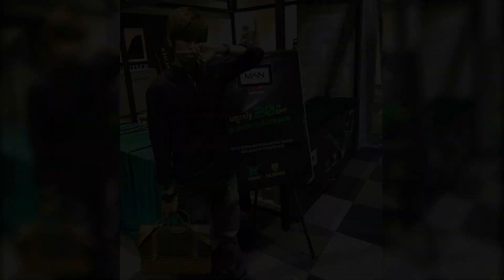PUBG ប្រយុទ្ធ - កំហឹងកង្កែបក្លាសសេ @@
+ អ្នកទាំងអស់គ្នានឹងទទួលបានការបញ្ចុះតម្លៃ ១០% នៅហាង @RONIN Gaming Gear ដោយគ្រាន់តែខ្សឹបប្រាប់អ្នកលក់ថា "ខ្ញុំជាអ្នកមើល LIVE Bro Ic3_fr0Gz"
+ ស្វាគមន៍មកកាន់ GT Cyber ជាមួយនឹងកុំព្យូទ័រ Smooth លេង PUBG អត់ទាក់ ហើយ PS3 & PS4 ក៏មានលេងដែរ
 @Ronin Gaming Gear : Never Surrender
លេខទូរស័ព្ទទំនាក់ទំនង: 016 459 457 / 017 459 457